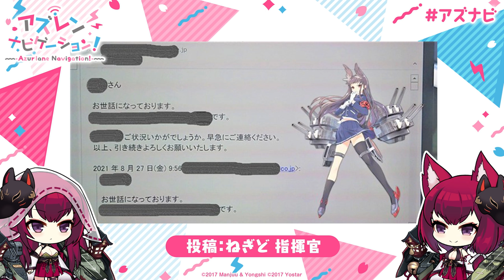【アズナビ​】 第36回『おかえれ‥し、舌を嚙んだだけだぞ』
アズナビ第36回放送！

アズールレーン公式Youtubeチャンネルでは、配信をリアルタイムでお届けしています。是非、コメントなどの声援をよろしくお願いします♪

【アズナビとは？】
スマホ向けゲーム「アズールレーン」のフレッシュなラジオ番組！
千歳・千代田を演じるフレッシュな関根瞳さんが、アズールレーンを頑張って覚えていきます。
まだまだ初々しい関根さん！
指揮官、優しく教えてくださいね♪

【番組名】
アズレン ナビゲーション！

関根瞳​​​​​（千歳、千代田 役）

【配信日】
毎週日曜日22時から配信

※音泉では毎週月曜日配信

【番組宛メッセージ／推奨ハッシュタグ】

【アズレンに関する創作】
※イラストでもそれ以外でもOK！